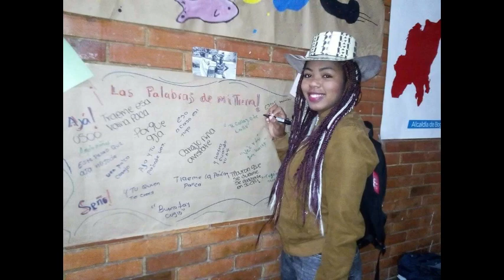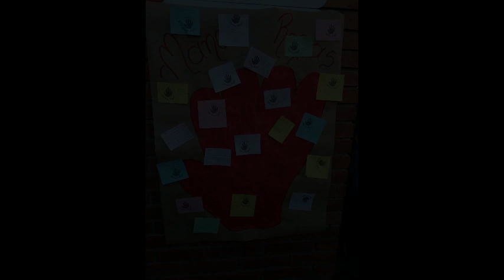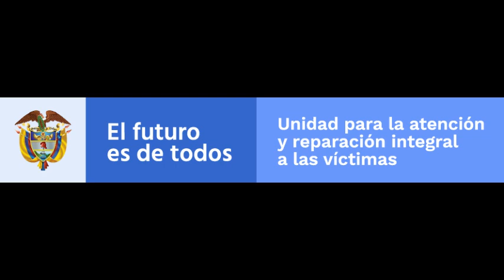Desde casa alzamos la voz y nos unimos a la conmemoración - CLAV Patio Bonito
Trabajar por ustedes cambió nuestra vida